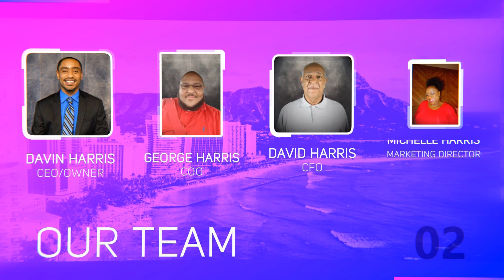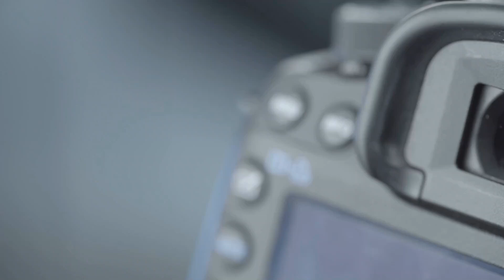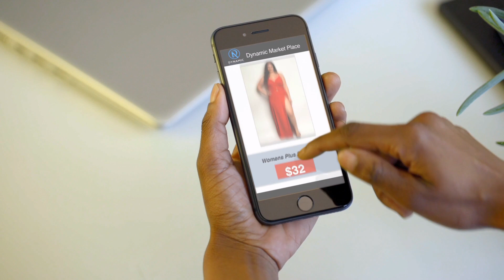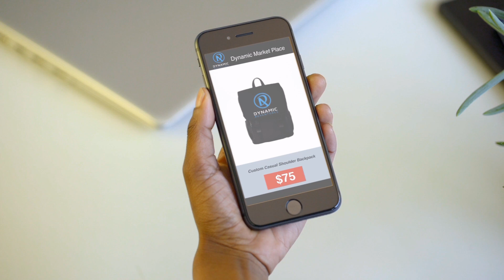Dynamic Adventures Who We Are!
Getting to know the Owner, Dynamic Adventures, and what we have to offer. Dynamic Adventures and Dynamic Media Group. Independent Travel Agent. Video Services. Media Consulting. Getting to know me.